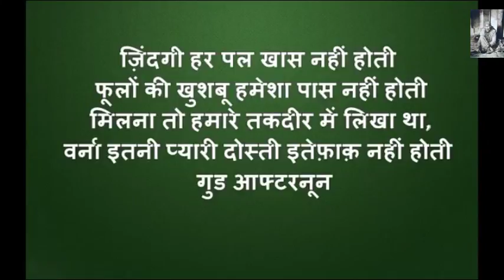Good afternoon Wishes Whatsaap Video Greeting || Good Afternoon Massage Facebook,Quotes